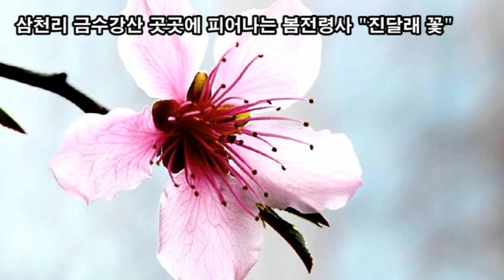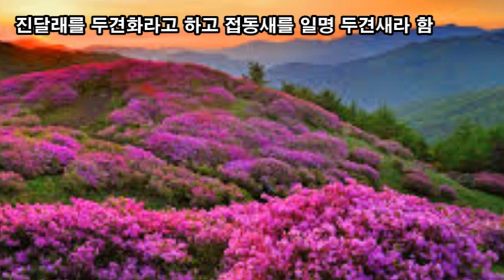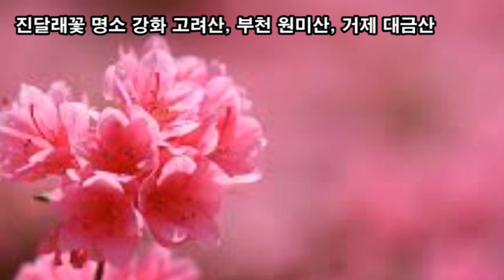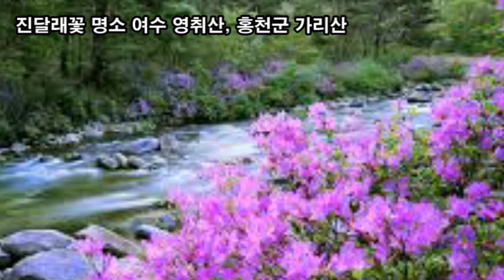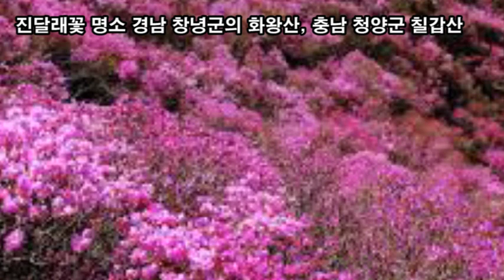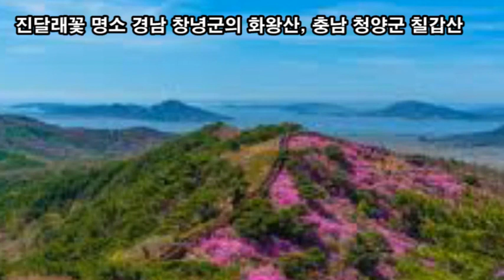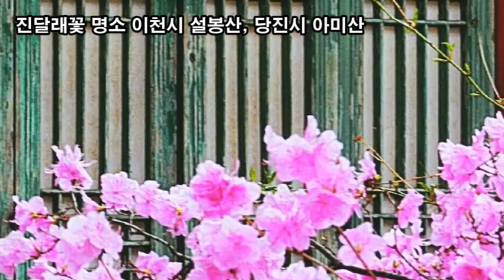랜선힐링여행, 백만송이 진달래꽃 힐링, 진달래의 꽃말은 "사랑의 기쁨", 삼천리 금수강산 곳곳에 피어나는 봄전령사 "진달래꽃"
백만송이 진달래꽃 힐링,
진달래의 꽃말은 "사랑의 기쁨",
삼천리 금수강산 곳곳에 피어나는 봄전령사 "진달래꽃"
진달래 꽃말은 선녀와 나무꾼의 전설이 얽혀있어
새로 부임한 사또가 진달래를 자신의 첩으로 삼고자 했지만
거절하자 진달래를 죽인 후 무덤에 피어난 꽃이 "진달래"
꽃은 먹을 수 있고 약에도 쓸 수 있어서 참꽃이라 부른다
진달래꽃 색깔이 붉은 것이
두견새가 밤새 울어 대 피를 토한 전설 때문에 두견화(杜鵑花)
진달래를 두견화라고 하고 접동새를 일명 두견새라 함
진달래는 잎사귀가 나오기 전에 꽃부터 피지만,
철쭉은 잎사귀가 먼저 나오거나 또는 꽃이 동시에 핀다
우리 조상들은 철쭉보다 진달래를 참꽃이라 더 높이 평가
진달래는 생으로 먹거나 화전(花煎)이나
두견주(杜鵑酒)의 재료로 사용해 왔으나
철쭉꽃은 개꽃이라 하여 먹지 않았다
진달래꽃 명소 강화 고려산, 부천 원미산, 거제 대금산
진달래꽃 명소 여수 영취산, 홍천군 가리산
진달래꽃 명소 경남 창녕군의 화왕산, 충남 청양군 칠갑산
진달래꽃 명소 거제군 대금산, 대구 비슬산
진달래꽃 명소 이천시 설봉산, 당진시 아미산